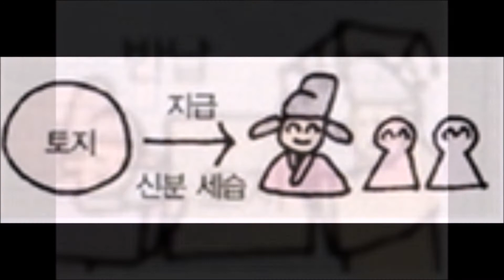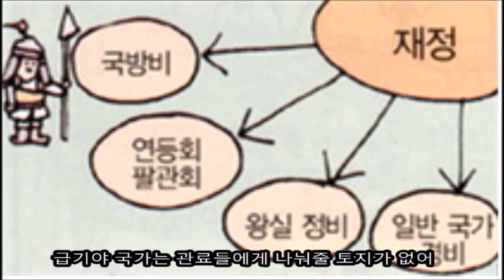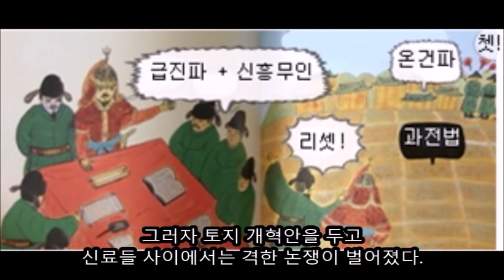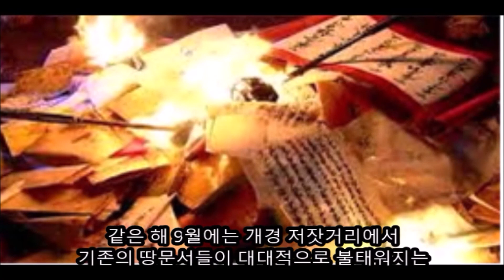이성계의 역성혁명, 위화도회군 3편(신진사대부의 분열)